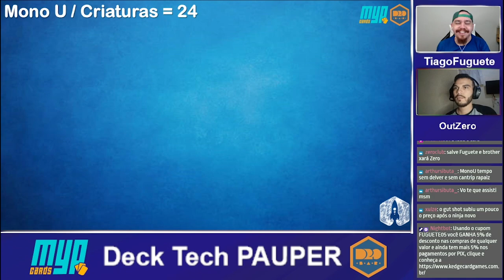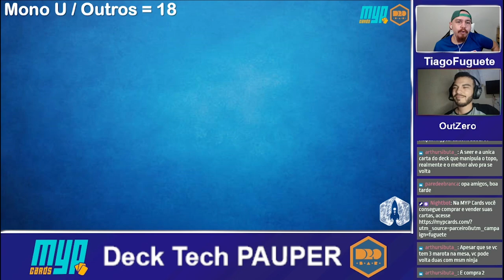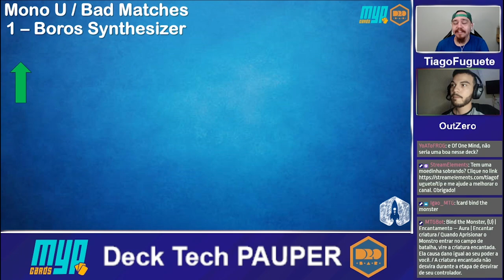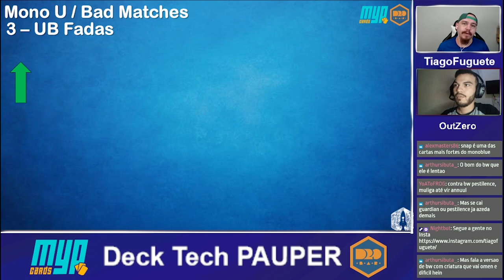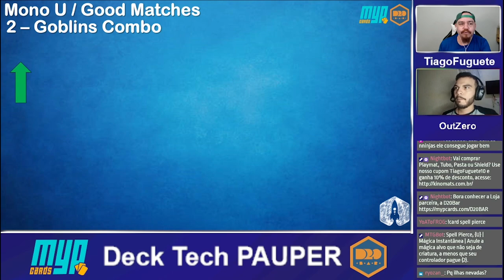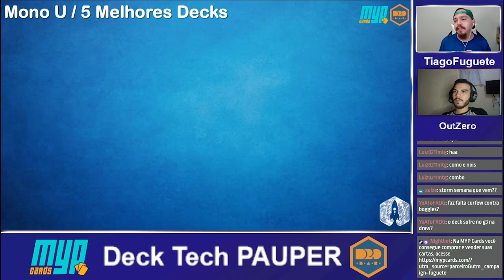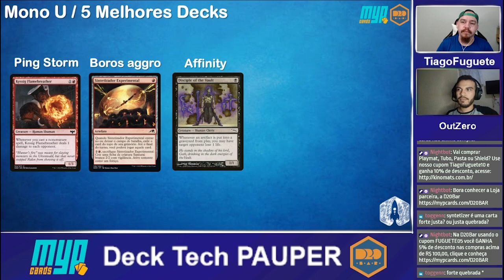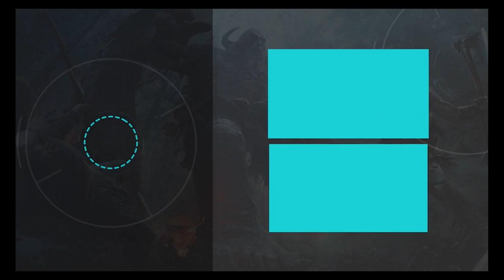[Deck Tech PAUPER] Mono U - Participação: OutZero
Deck Tech é um projeto pensado em trazer para comunidade um visão diferente com cada deck. Com a ajuda de um convidado especialista com o deck, vamos tentar esclarecer jogadas e tirar duvidas.